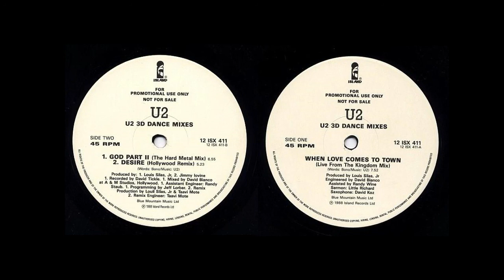U2 - U2 3D dance mixes (2018) [Vinyl audio rip]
Download it!
* When Love Comes To Town (Live From The Kingdom Mix) [Extended Version]
* God Part II (The Hard Metal Dance Club Mix) [Extended Version]
* Desire (Hollywood Remix)